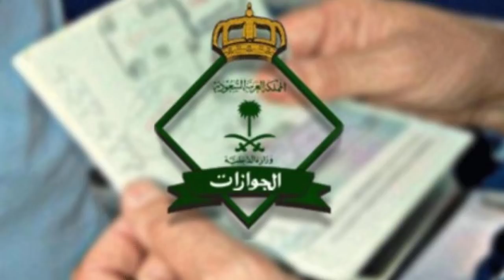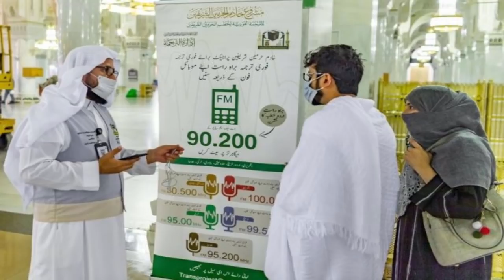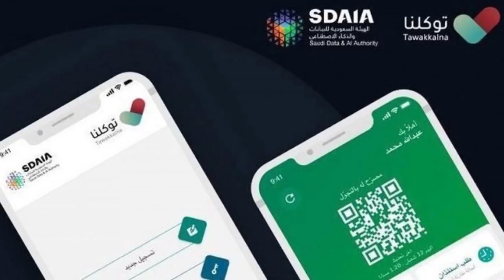Saudi Arabia | 12 December 2020 | Saturday Online News Hindi | Gulf Life Hindi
In This Latest Video Watch : Saudi Arabia | 12 December 2020 | Saturday Online News Hindi | Gulf Life Hindi.

Shukriya!!!

Shukriya!